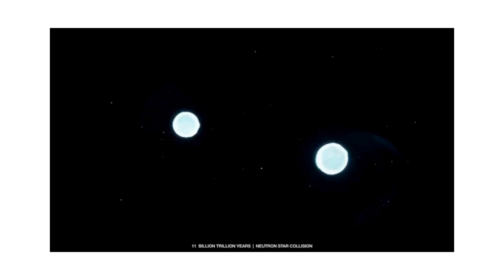When Stars Collide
This song was made a while ago and decided to just now post it, vocals for this song are coming soon!